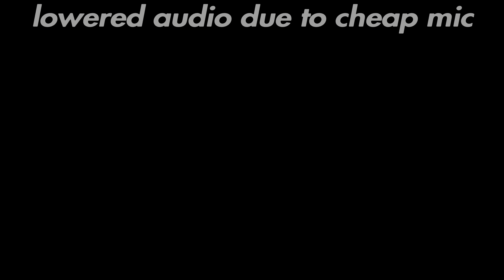Elden Ring PS5 EP 1 PLAYTHROUGH || Rise of The Tarnished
HighKage of The Village Hidden in the weed, rise as a tarnished, those who have lost the grace of the Erdtree, causing the typical golden hue around their eyes to leave, thus giving them their title. These individuals were cast out from The Lands Between long ago and forced to endure an unending curse, now unable to die.

The storyteller folds her slender hands - both pairs - and speaks. “It happened an age ago. But when I recall, I see it true.” So begins the tale of the Shattering, a devastating war between the children of Marika, Demigods of the Lands Between. One grim night in the depths of winter, a flock of unknown assassins stole across the Lands Between.

In a coetaneous attack, this foul covenant snuffed out the lives of many of the God-Queen’s kin throughout the empire, too numerous and too scattered for her godly protection to save. The assassins’ targets were multifold, but none was as devastating a loss to the Eternal Queen as that of Godwyn the Golden. After his death, the Elden Ring was somehow shattered, and the order of the world broke with it.

Out of this chaos came war. Open, bitter war, pitting blood against blood and kin against kin. The conflict broke a vast and prosperous empire into brittle fragments. No single side could find enough purchase to maintain a decisive victory, even when fueled by the power of a Great Rune.

The battle of General Radahn against Malenia the Severed illustrated that neither strength nor skill alone would be enough to take control of the entirety of the lands Marika had united. And so, the Lands Between are no longer gripped by open war, but caught in an uneasy stalemate that seems impossible to resolve. “Unless of course,” the storyteller says, a coy smile on both her lips, “thou shouldst take the crown?”

Take a deeper dive into the carefully crafted mythology of George R.R. Martin – author of The New York Times best-selling fantasy series, A Song of Ice and Fire – and the world created by FromSoftware based on his work in this new trailer available here.

Transported to ages long ago, you will relive the Shattering, a war that brought darkness to the Lands Between, initiated by demigods’ hunger for power. You’ll fight alongside General Radahn and Malenia the Severed, but even these two undefeatable warriors couldn’t reunite a world so badly broken. There is only one hope left: the hope that a new Elden Lord will rise and lift the veil of shadows that has fallen over Marika’s domain.

The wait is almost over. Soon you’ll venture into the Lands Between and strive to become its Elden Lord. Stand ready, Tarnished, and prepare to claim what fate has promised you.